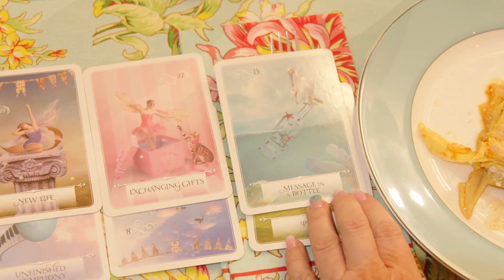Basil & Sage TV Eps 1 Promo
Layers of Life
Join host Melinda Paletta as she teaches Layers of Life and brings another level to the kitchen, while Spiritual Medium Sally Fitzgerald shows us the other side of life. As Basil and Sage sink their forks into spiritual & personal experiences.
These two ladies will take your kitchen and make the aromatic scents of Italian Cooking explode with some metaphysical answers for everyone. You will enjoy the journey of Basil of Sage TV.
In the Culinary Corner Chef Rene shows us how to maintain perfect sharpness for your chefs knife.
Christine whips up a hearty Bourbon & Sage Cocktail behind the bar at Alloro in the Holiday in Burlington.
Join Melinda and Sally in this exciting episode of chopping, mixing, & exploring the other side of Layers of Life.